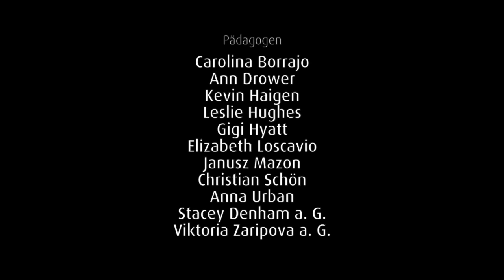Beethoven Dances – Ballett von John Neumeier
Beethoven Dances – 40 Tänze für 40 Jahre
Ein von John Neumeier mit allen Klassenstufen der Ballettschule kreiertes Ballett zu Tänzen von Ludwig van Beethoven

"'Beethoven Dances' ist ein Projekt für unsere Schule. Ich empfand es als reizvoll, mit 40 Beethoven-Tänzen das 40-jährige Jubiläum zu begehen. Besonders die Kürze der Tänze hat mich fasziniert: Es ist eine Herausforderung, innerhalb von zum Teil nur 40 Sekunden die spezifische Stimmung mit einer Gruppe von Schülern einzufangen! Anders als in Sinfonischen Balletten ist nicht der emotionale Inhalt einer bestehenden Komposition der Ausgangspunkt der Choreografie. Vielmehr sehe ich die 40 frei kombinierten Tänze als Material, mit dem ich jedem einzelnen Schüler die Möglichkeit gebe, sich mit den ihm eigenen Gaben und erlernten Techniken einzubringen und die Ballettschule in einem zusammenhängenden Werk zu präsentieren."

John Neumeier